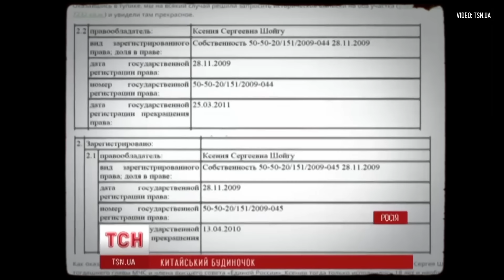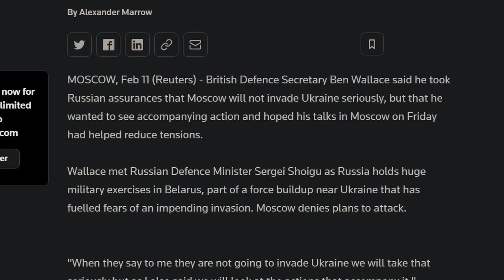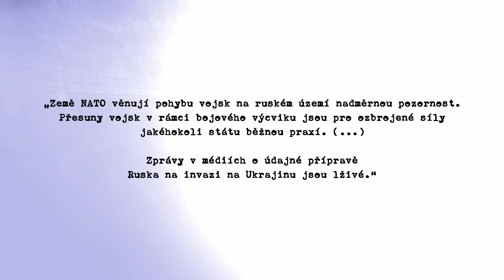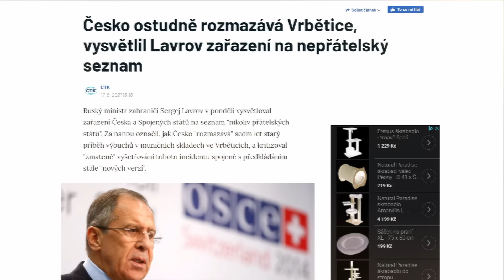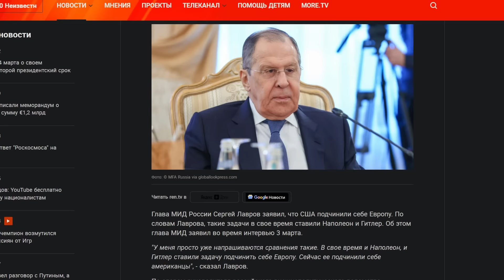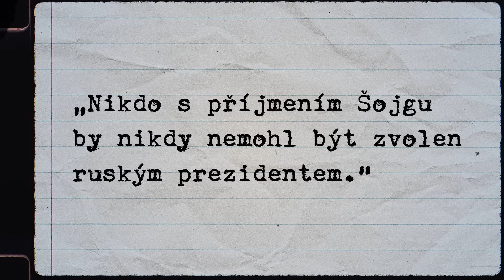Kdo jsou Putinovi nejbližší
Vladimir Putin vládne Rusku už přes 20 let. I když má v rukou prakticky všechnu moc v zemi, tak ani on nemůže všechno dělat sám. V tomto videu se podíváme na to, kdo jsou jeho nejbližší důvěrníci, odkud je Putin na vysoké pozice přivedl, a kdo z nich má největší šance ho nahradit.

Kapitoly
0:00-0:32 Vladimir Putin a jeho nejbližší
0:33-3:41 Sergej Šojgu
3:42-5:51 Valerij Gerasimov
5:52-7:22 Sergej Lavrov
7:23-9:38 Nikolaj Patrušev
9:39-10:10 Alexandr Bortnikov
10:11-12:02 Sergej Naryškin
12:03-13:31 Kdo nahradí Vladimira Putina
13:32-15:43 Putinova ochranka